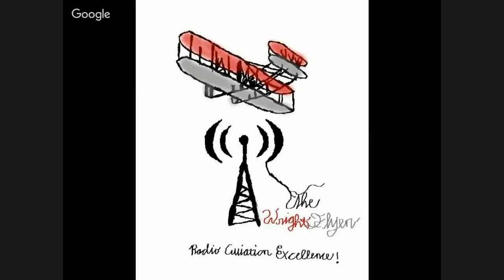Wright Flyer Solo Flight: Betrayal and Moral Decay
In this Solo Flight Special, Randy examines the betrayal of Speaker of the House Paul Ryan, and also explains the moral decay plaguing the United States.